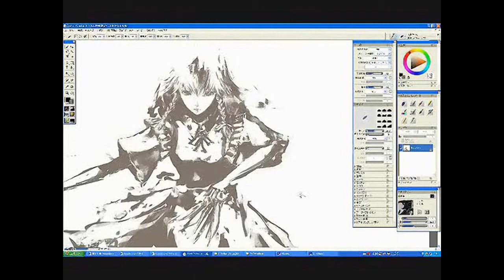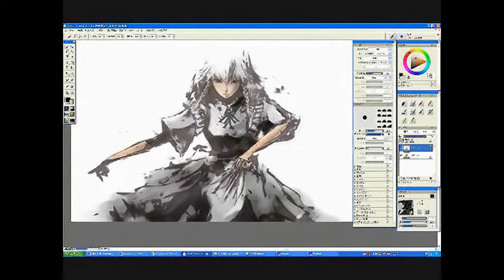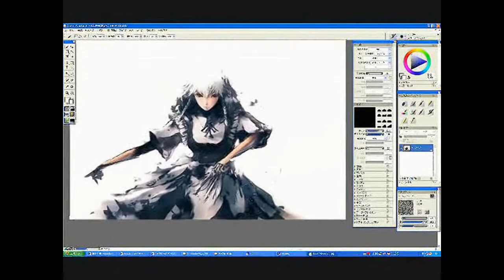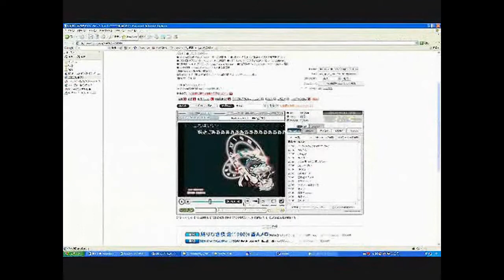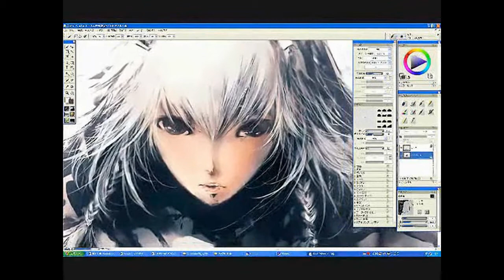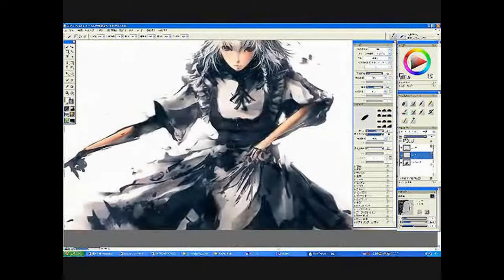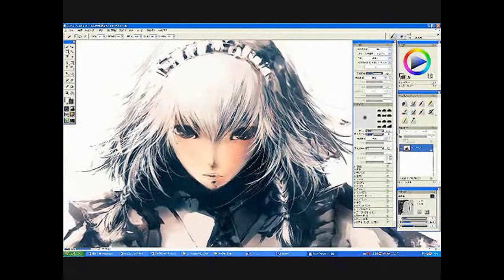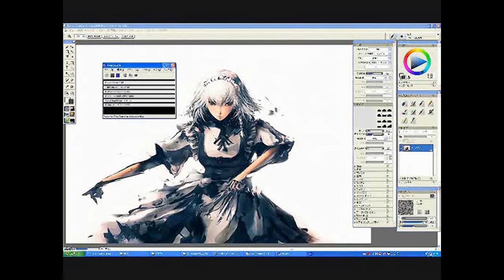touhou Painter - Sakuya Izayoi (2/2)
creator - いおり
Pixiv - illust_id=1643624